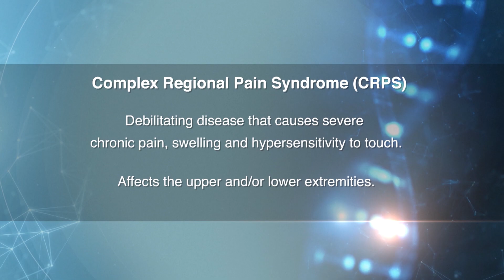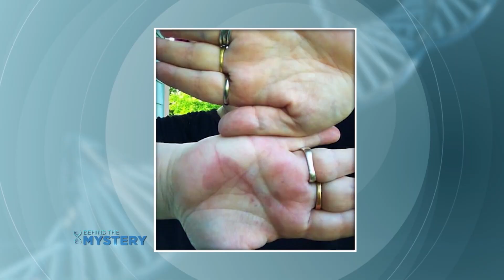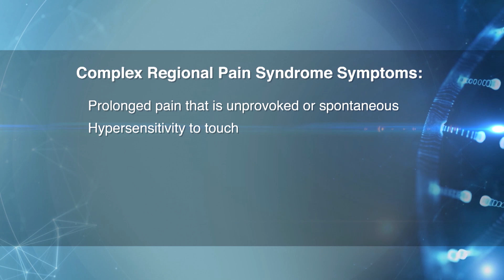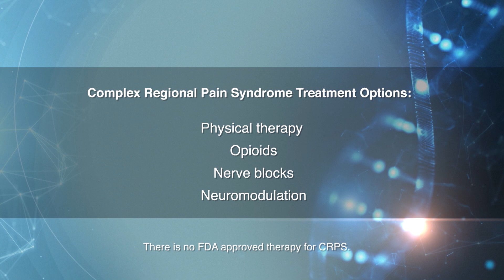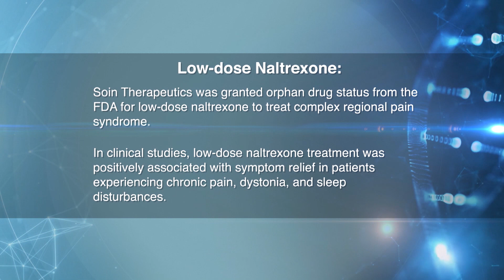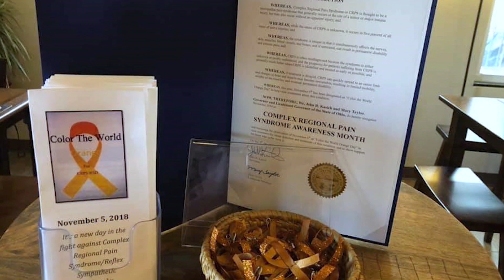Behind the Mystery of Complex Regional Pain Syndrome (CRPS): A Neuropathic Disorder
Complex Regional Pain Syndrome (CRPS) is a neuropathic disorder characterized by severe chronic pain, swelling, and hypersensitivity to touch. As a debilitating, orphan disease that is difficult to diagnose and treat, there is a strong unmet need for new, helpful treatment options.

Dr. Amol Soin, Founder and CEO of Soin Therapeutics, joins us to discuss his orphan drug status from the FDA for low-dose Naltrexone to treat complex regional pain syndrome. This is a non-addicting and non-sedating drug that could be a new way to treat complex regional pain syndrome. Low-dose naltrexone is currently being studied in clinical trials, as a step to achieve FDA approval.

We traveled to Dayton, Ohio, to meet Donna, a busy wife and mother whose life was put to a stop when she started experiencing symptoms. After being diagnosed with CRPS, Donna wants to help others manage this often complicated, invisible illness so they feel less alone.

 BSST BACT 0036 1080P